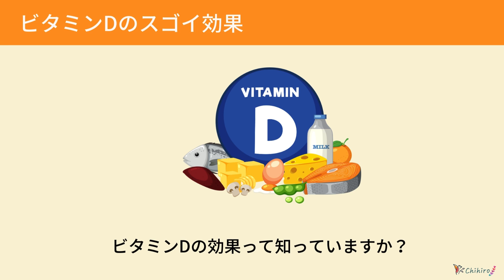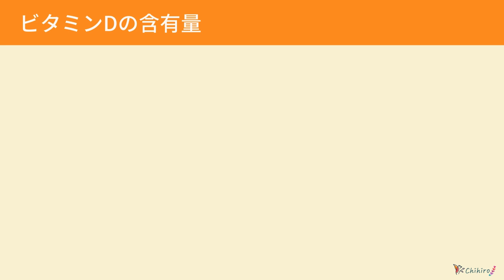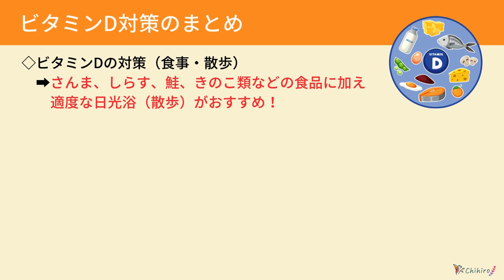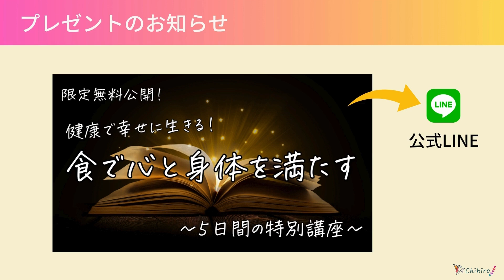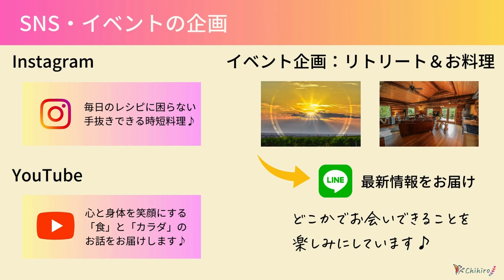ビタミンDが不足する原因と対策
その他、情報はこちらを見てくださいね！
▼LINE：プレゼントはこちら